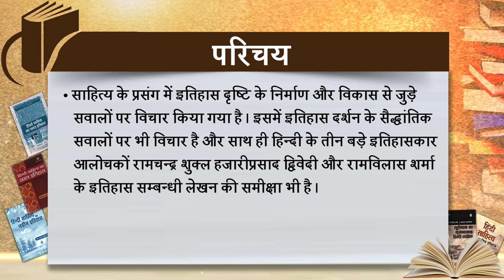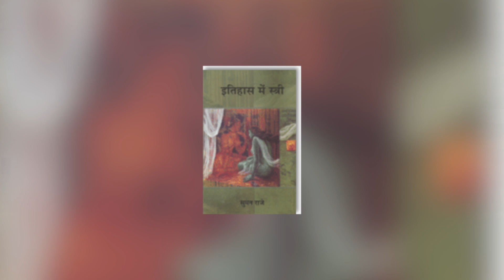Hindi Sahitya Ka Itihas Intro 15 Week